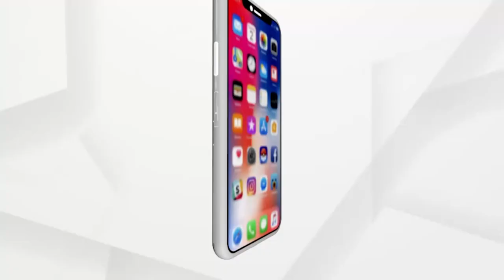ଏସଆରସିଙ୍କ ନିର୍ଦ୍ଦେଶ ପରେ ଗଜପତି ଜିଲ୍ଲା ପ୍ରସାଶନ ବାତ୍ୟାକୁ ନେଇ ପ୍ରସ୍ତୁତି ଆରମ୍ଭ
ସମ୍ଭାବ୍ୟ ବାତ୍ୟାକୁ ନେଇ ଏସଆରସିଙ୍କ ନିର୍ଦ୍ଦେଶ ପରେ ଗଜପତି ଜିଲ୍ଲା ପ୍ରସାଶନ ପ୍ରସ୍ତୁତି ଆରମ୍ଭ କରିଦେଇଛି ।